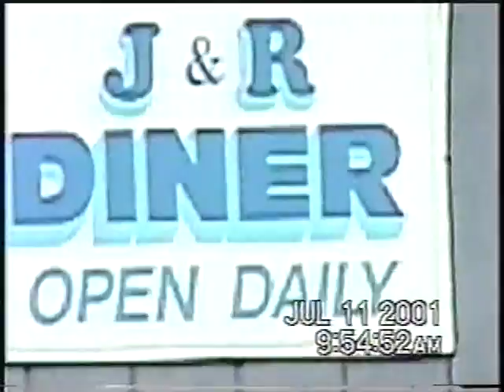Q620 Pass Work in Lacona NY 7-11-2001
In July 2001 CSX had to replace the rail crossing in Lacona NY. We see train Q620 pass by the area. Train is south bound with 83 cars.